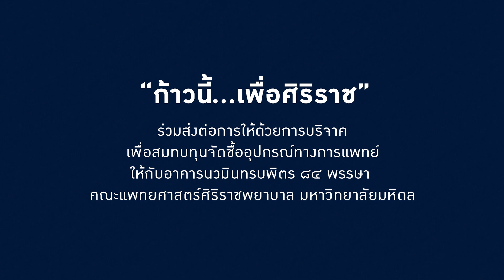2,215 เชื่อ บ้า กล้า ก้าว ภาพยนตร์คลุกวงในตลอด 55 วันโครงการก้าวคนละก้าว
จากปรากฏการณ์การวิ่งครั้งประวัติศาสตร์ระยะทางกว่าสองพันกิโลเมตร
มีคนอาสามาร่วมขบวนวิ่งนับหมื่น
มีคนยืนชะเง้อรอเซลฟี่อีกนับแสน
มีผู้ชมทางบ้านนั่งจ้องหน้าจอไลฟ์อีกนับล้าน
จนมีเงินระดมบริจาคเข้ามาให้โรงพยาบาลเกินหนึ่งพันสี่ร้อยล้าน!
ทั้งหมดนี้.. เริ่มต้นเพราะคนหนึ่งคน

อยู่บนเวที เขาคือศิลปินที่สะกดผู้ชมด้วยเพลงร็อคอันเร่าร้อนทรงพลัง
อยู่บนถนน เขาคือนักวิ่งที่ทำสถิติวิ่งข้ามประเทศคนแรกของไทย
แต่อยู่บนรถบ้าน เขาคือไอ้หนุ่มร่างผอม ติดกาแฟ ดื้อกับหมอ แถมยังตลกฝืด!

ตลอด 55 วันของ "ก้าวคนละก้าว" ทุกเหตุการณ์ ทุกแง่มุม ทุกดราม่า น่าจะถูกเล่าออกสื่อไปหมดแล้ว.. ยกเว้นเรื่องราวจากกล้องตัวนี้

นี่คือภาพยนตร์สารคดีคลุกวงใน ที่จะพาคุณฝ่าฝูงชนไปค้นลึกถึงเบื้องหลังแรงขับของนักร้องน่องเหล็ก พี่ตูน-บอดี้สแลม ผู้แบกฝันฝ่าแดดลุยฝนไล่ตามความเชื่อไปจนถึงแสงสุดท้าย โดยทีมงานสารคดีทีมเดียวที่ตามติดถ่ายทำเข้านอกออกในแบบไม่เคาะประตู​ (ยกเว้นตอนเข้าห้องน้ำ)

บนเส้นทางจากเบตงถึงแม่สาย มาค้นพบแรงบันดาลใจไปพร้อมกัน ทีละก้าว

กำกับภาพยนตร์โดย ณฐพล บุญประกอบ
6 กันยายนนี้ ในโรงภาพยนตร์ทั่วประเทศไทย

ร่วมบริจาคเพื่อจัดซื้ออุปกรณ์ทางการแพทย์ ให้แก่อาคารนวมินทรบพิตร ๘๔ พรรษา คณะแพทยศาสตร์ศิริราชพยาบาล มหาวิทยาลัยมหิดล ผ่านช่องทางเหล่านี้ :

1) บัญชีรับบริจาค ธนาคารไทยพาณิชย์ จำกัด (มหาชน) สาขาศิริราช เลขที่บัญชี 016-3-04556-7 ประเภทบัญชีกระแสรายวัน ชื่อบัญชี เพื่อการรักษาพยาบาลผู้ป่วยอาคารนวมินทรบพิตร 84 พรรษา โรงพยาบาลศิริราช

2) SMS บริจาคครั้งละ 10 บาท โดยพิมพ์ T แล้วกดส่งมาที่ 4545099 (เริ่มบริจาคทาง SMS ได้ตั้งแต่ 1 ก.ย. 61)

3) สแกน QR Code ผ่าน Mobile Banking เพื่อการบริจาค

4) SCB EASY APP สามารถบริจาคผ่านปุ่ม "บริจาค" ใน SCB EASY APP และเลือก โครงการ “ก้าวคนละก้าว” เพื่อโรงพยาบาลศิริราช  (เริ่มบริจาคได้ตั้งแต่ 11 ส.ค. 61)

5) กล่องรับบริจาค ตรงเคาน์เตอร์หน้าโรงภาพยนตร์

6) บริจาคผ่านช่องทาง True Money Wallet